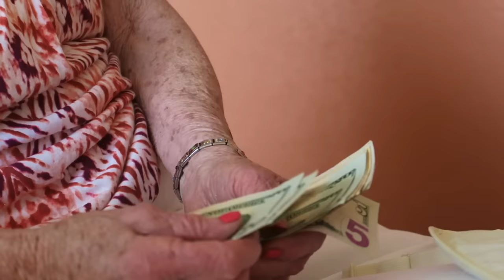2016 UNSEEN FOOTAGE / BLOOPERS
Here are some extras from this year! Thanks everyone for another great year, we love each and every one of you:)